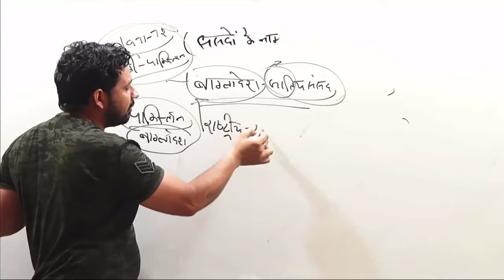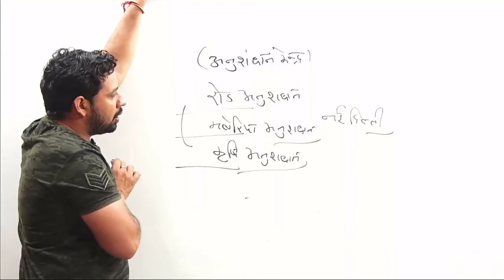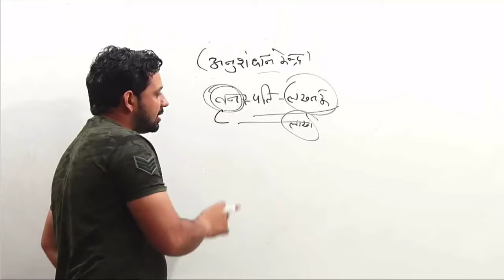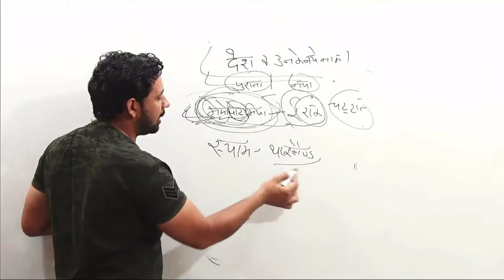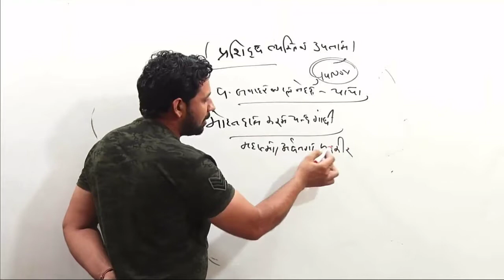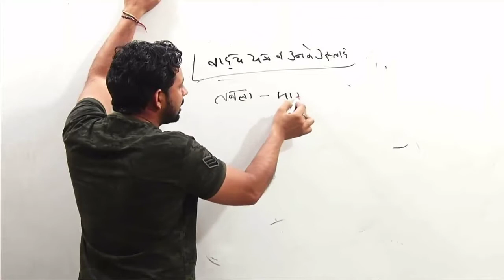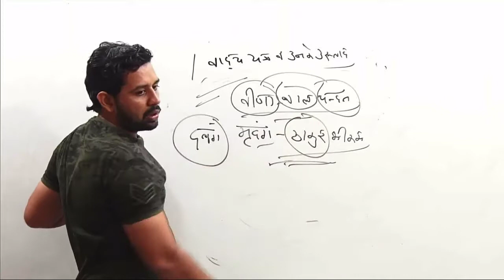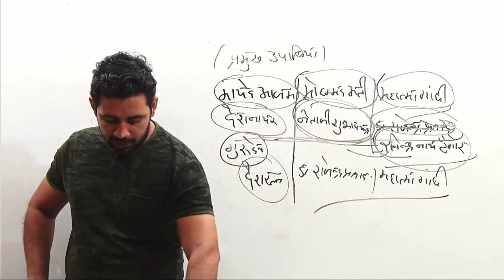India GK satik question# question paper old India GK pradeep Sir ????